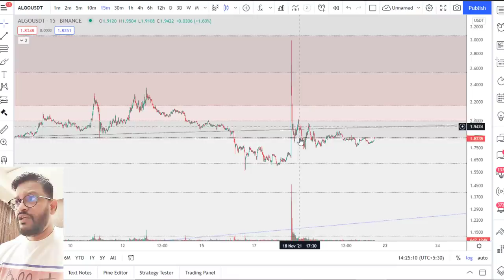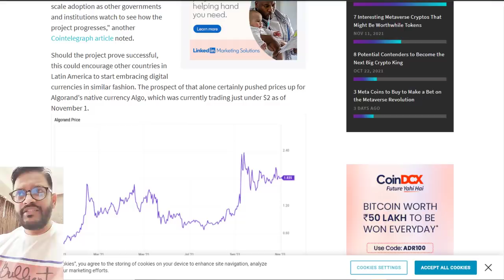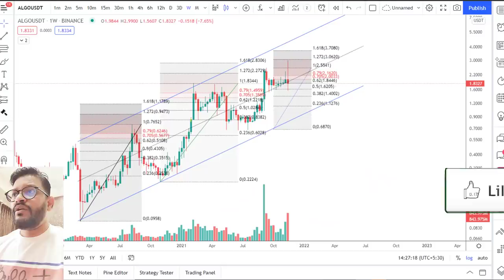Algorand - El Salvador 75% overnight pump. {$3.7} Is it good to buy Algo now?